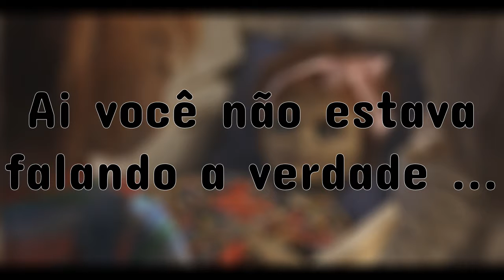Quando você está mentindo ...